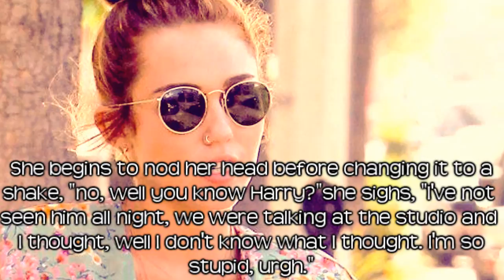Heartbreak Radio; {Part 2}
yep.. part 2.